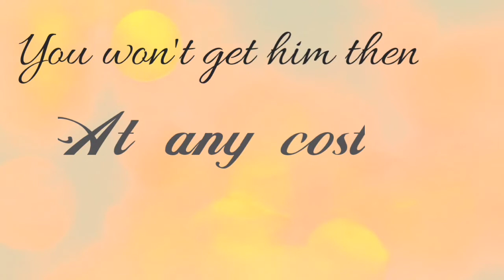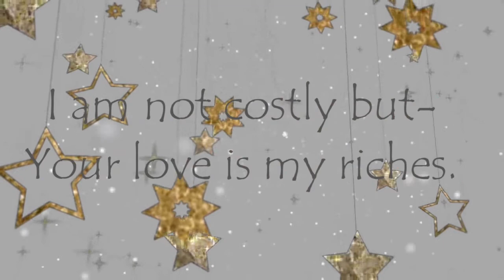Emotional Poetry. Your Love Is My Riches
Emotional poetry
Your Love Is My Riches
Md. Sakhawat Kamal